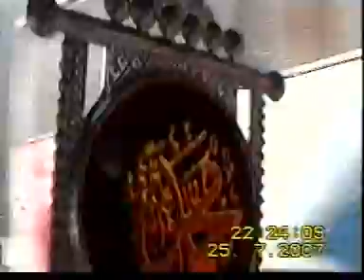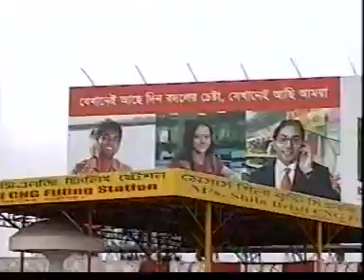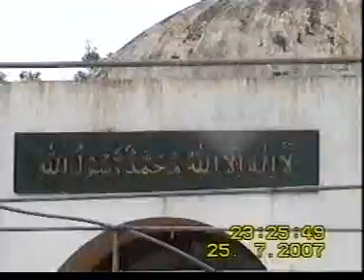BANGLADESH SCENERY, CULTURE AND FLOOD VIDEO